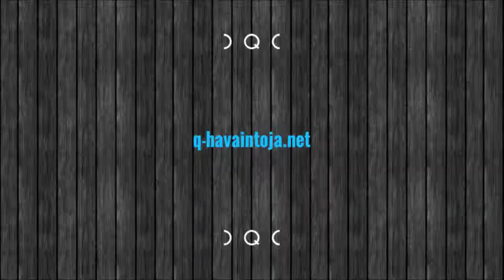Q-HAVAINTOJA ♞ E-PUR 16.2.14, 90 cm